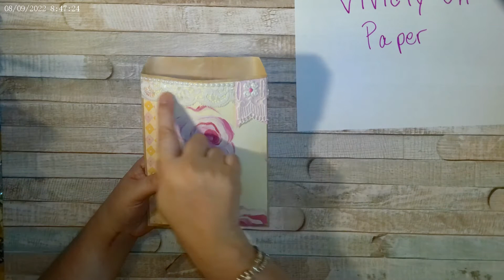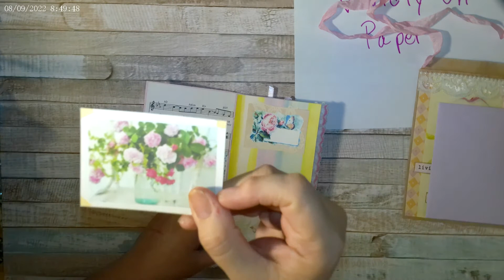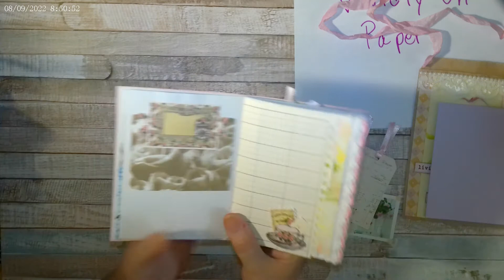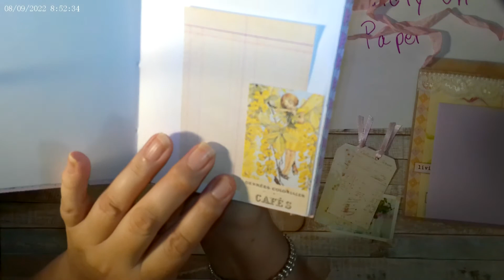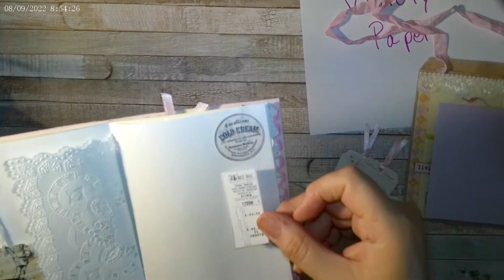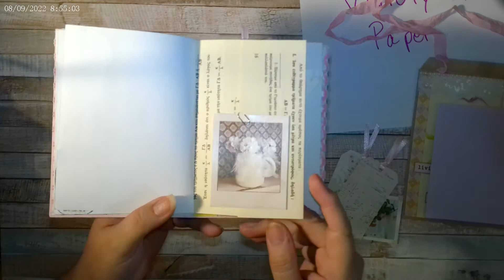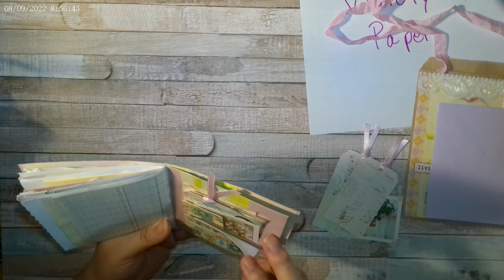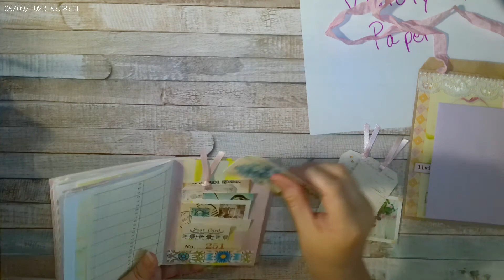VR for @vividlyonpaper 2nd Annual Baggie Challenge Giveaway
Hi Friends.  In this video I show you what I made for Krystal's second annual baggie challenge giveaway.  I think I also failed to say in the video that it is a challenge giveaway.  Also, in the video I said that the little flower foto is from Ruby and Rose, but the correct name is Ruby and Pearl xo
You will find the link for  @vividlyonpaper  below or just click on the @ and it should take you to her channel.

My videos are intended for crafters 18 years and older. The Shabby Hippie does not collect information and denies permission to any third party seeking to collect information on behalf of The Shabby Hippie. THIS CHANNEL IS NOT FOR CHILDREN